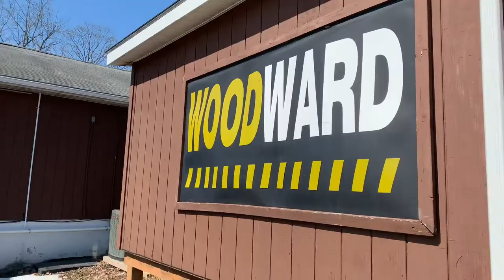2019 Camp Woodward Pa. Tour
Epic Woodward Pa. Tour of campus